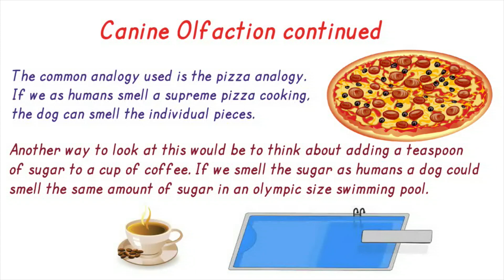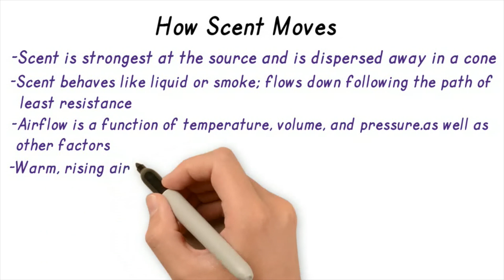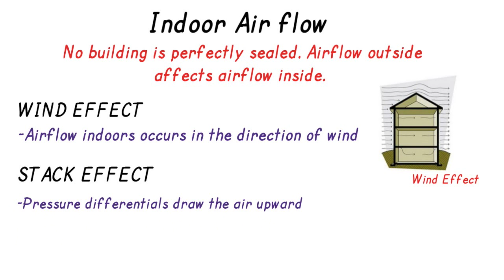Scentwork 101 How odor Works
This video is an introduction to how a dog's nose works as well as how odor moves. I often discuss this in my beginning scentwork seminars but we don't go into too much detail.  I wanted to provide more information for those that attend these workshops as well as to you guys.  We could still cover more but I wanted to give a nice introduction to the science of odor.